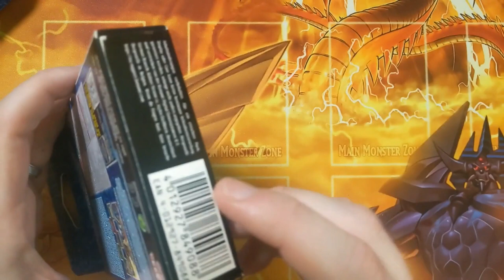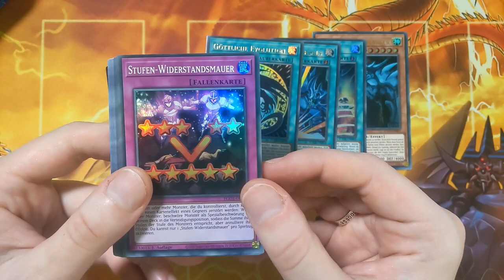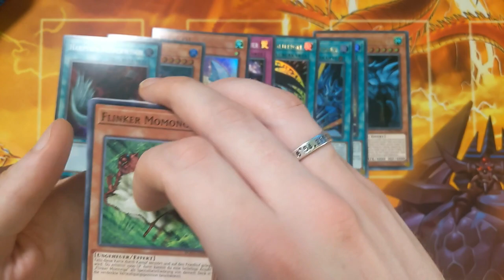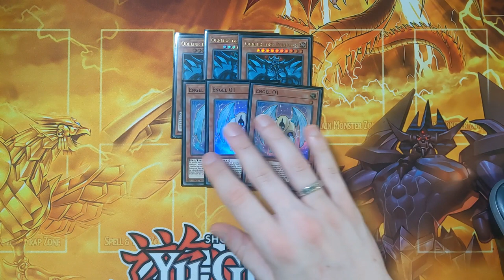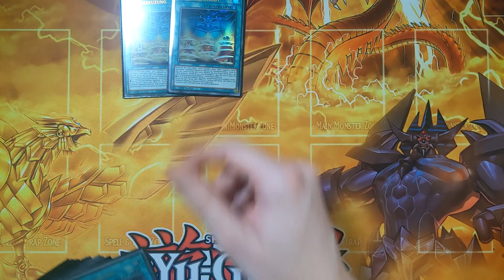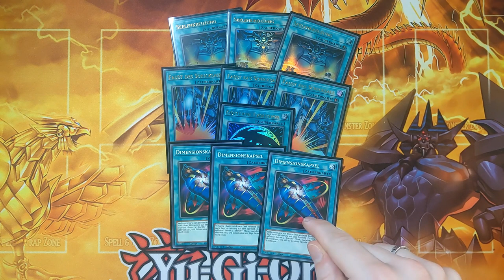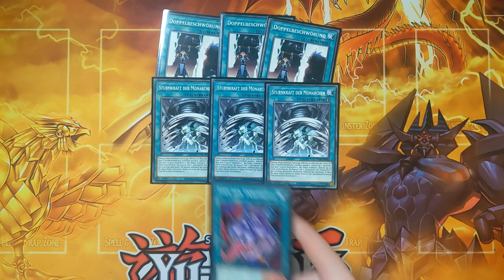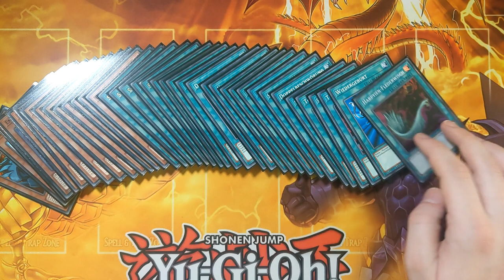Obelisk der Peiniger Deck Profile für 30 Euro (Götter Structure Deck)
Heute öffnen wir das Deck rundum Obelisk den Peiniger, einer der Ägyptischen Götter Karten. Im Anime wurde er von Kaiba gespielt und nacher von Yugi, Was haltet ihr von dem Deck. Ich hoffe ihr habt Spaß an meinem Kontent und lernt sogar etwas dabei in diesem Sinne bis zum nächsten Video.

Euer Aubertin.